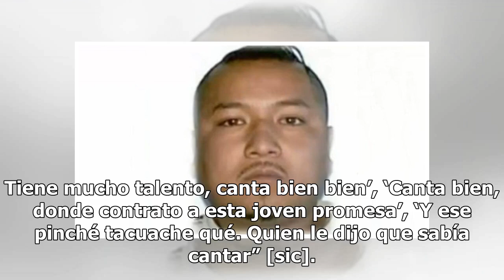El video de El Marro, sanguinario líder huachicolero, cantando por amor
José Antonio Yépez Ortiz, alias El Marro, es uno de los líderes huachicoleros más peligrosos de la actualidad. Está al frente del Cártel de Santa Rosa de Lima, dedicado principalmente al robo de combustible. De acuerdo con Vanguardia, sus operaciones arrebatan al día a Petróleos Mexicanos (Pemex) 15...